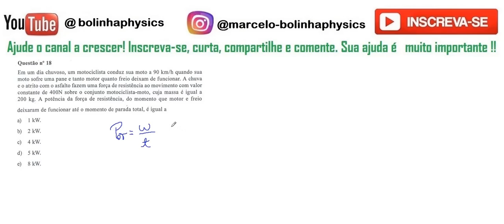Mackenzie 2024 1 18: Em um dia chuvoso, um motociclista conduz sua moto a 90 km/h quando sua moto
Questão nº 18 Em um dia chuvoso, um motociclista conduz sua moto a 90 km/h quando sua moto sofre uma pane e tanto motor quanto freio deixam de funcionar. A chuva e o atrito com o asfalto fazem uma força de resistência ao movimento com valor constante de 400N sobre o conjunto motociclista-moto , cuja massa é igual a 200 kg.  A potência  da força  de resistência , do momento  que motor  e freio deixaram de funcionar até o momento de parada total, é igual a
a) 1 kW.
b) 2 kW.
c) 4 kW.
d) 5 kW.
e) 8 kW.